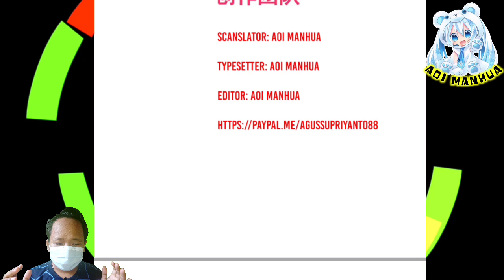[ENGLISH] After Three Hours, Becoming Brother ~ Supreme Tyrant Of Heaven Ch 67 ~ Aoi Manhua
COPYRIGHT / LICENSING